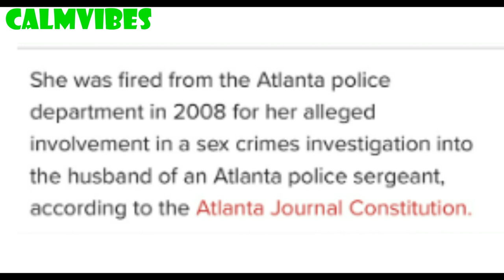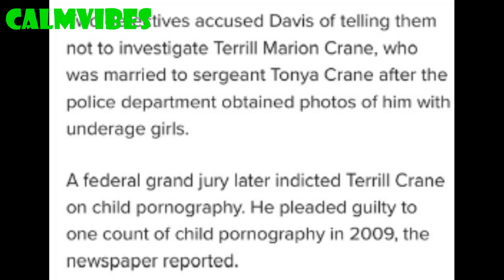MEMPHIS POLICE CHIEF FIRED FOR COVERING UP S&X CRIME in 2008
MEMPHIS POLICE CHIEF FIRED FOR COVERING UP S&X CRIME
The Memphis Police Chief has a past. She was fired back in 2008 for trying to cover up a sex crime by one of her fellow officer's husbands.
So, the question is, how do you do something like this and end up with a position like she has in another city. The system is corrupt. Bad cops hiring bad cops.
Also, there's rumors one of the Officers has a child with a young lady who is employed where Tyre was employed.